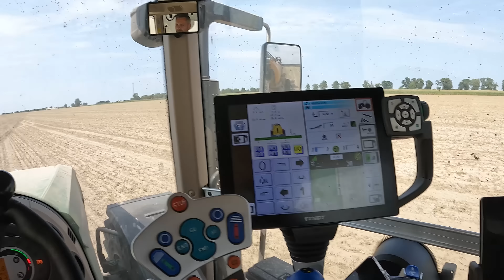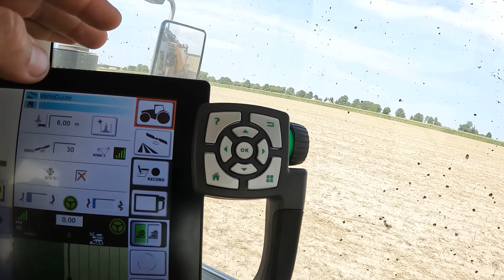Vlog #157 Wir pressen unser erstes Leindotteröl! Strip-Till für den Raps. Fazit Ernte.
John Deere
Volmer Culex
Stip-Till

Mein Equipment

Kameraeinbindung